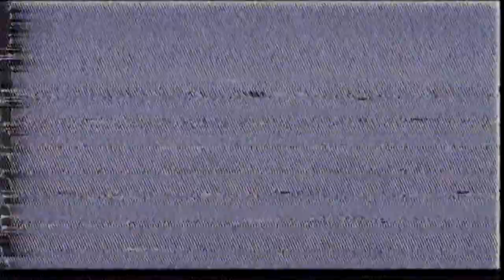UN RANGER, DES BOULETS ET UN CHAT - CRITIQUE (sans spoilers)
Aujourd'hui, revenons ensemble sur une préquelle en animé d'une icone de la firme aux grandes oreilles. Parlons Buzz L'éclair !!!

Chapitres
00:00 Début
01:01 L'histoire
03:46 Mon avis
11:41 Conclusion